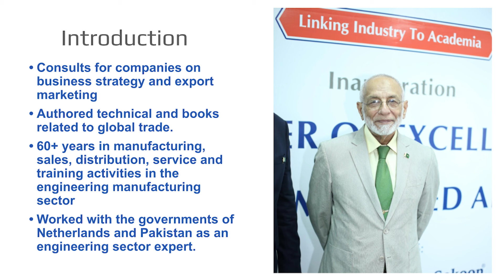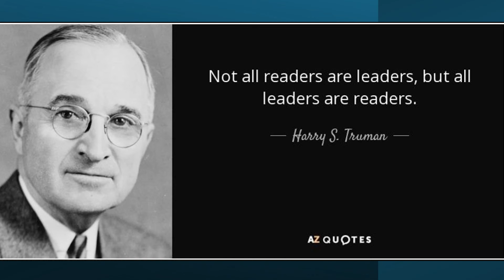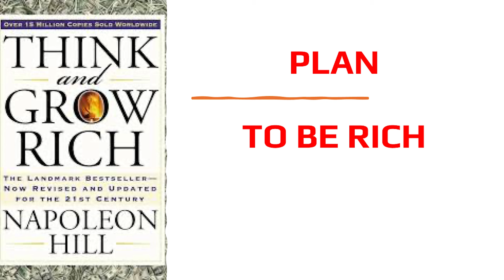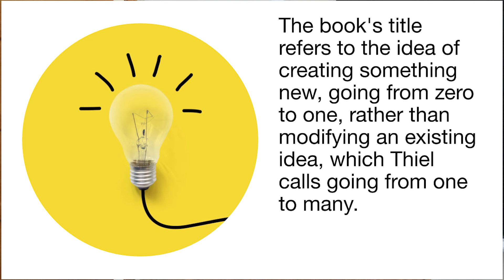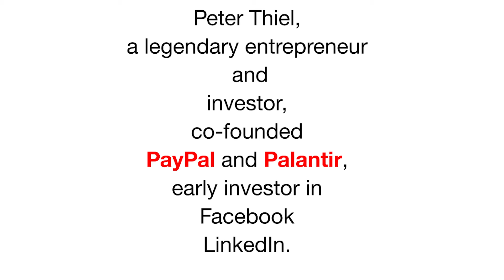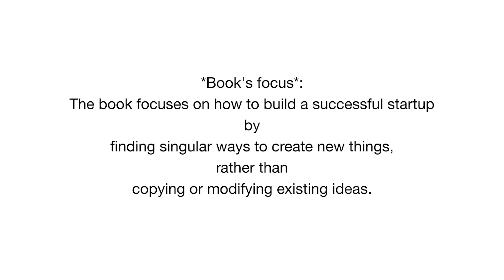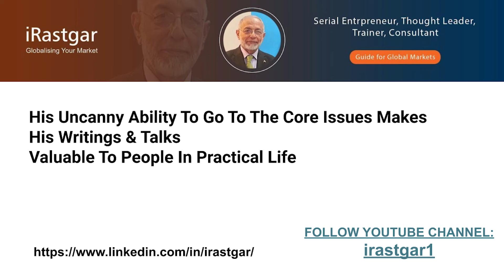Readers Are Leaders-Speech at Pak-Austria-University.Urdu, Hindi.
Coach , Consultant and Mentor Imtiaz Rastgar imparts down to earth wisdom to university students and startups coaching ,entrepreneur , business , skills , wisdom . Urdu, Hindi.
With a 60+ years in manufacturing, sales, distribution, service and training activities in the engineering manufacturing sector, Imtiaz Ratgar brings unusual wisdom to his videos with practical and down-to-earth advice. His uncanny ability to go to the core issues makes his writings valuable to people in practical life.

Now a days he is guiding companies on export marketing via PMX and also publishing technical and export related books.